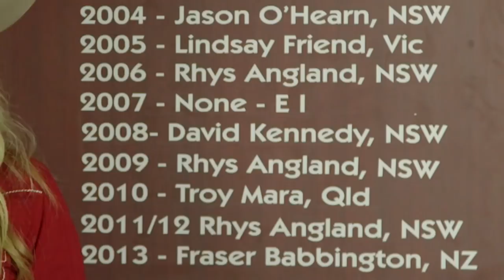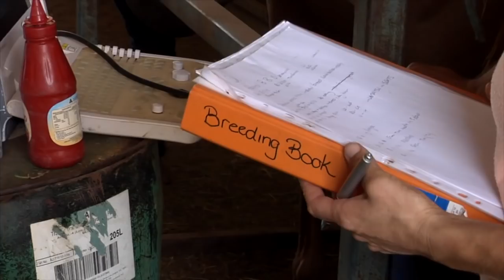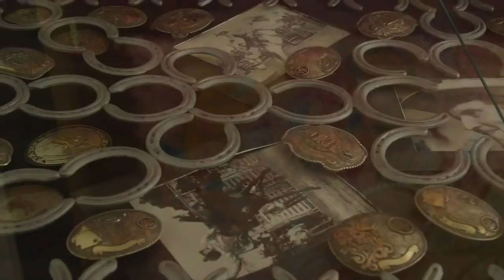INSIDE RODEO Episode 2